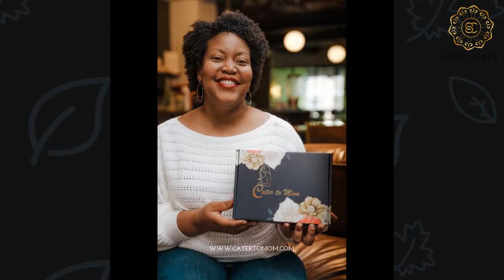Friends...How Many of Us Have Them